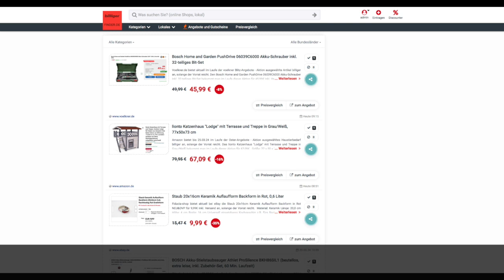Schnäppchen des Tages 21.03.24 - lionto Katzenhaus "Lodge" mit Terrasse und Treppe in Grau/Weiß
Heute ist Schnäppchen des Tages - lionto Katzenhaus "Lodge" mit Terrasse und Treppe in Grau/Weiß.